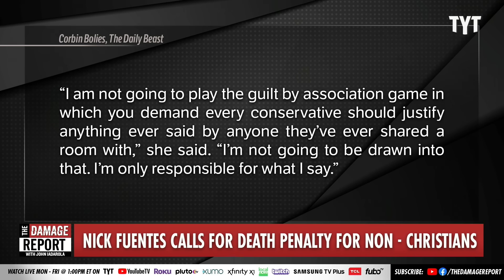Nick Fuentes Reveals Terrifying Religious Death Penalty BOMBSHELL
Notorious white supremacist Nick Fuentes reveals dark calls for a religious death penalty proving terrifying possibilities through his major Republican party connections, notably in dining with Donald Trump, Paul Gosar ties and Marjorie Taylor Greene photos. John Iadarola and Adrienne Lawrence break it down on The Damage Report.

White supremacist who dined with Trump calls for 'death penalty' for non-Christians: report

"Last year Donald Trump dined with two anti-Semites, Kanye West and Nick Fuentes, at his Mar-a-Lago resort and residence, drawing massive outrage while revealing to many Americans for the first time who Fuentes is: a white supremacist, Christian nationalist, anti-LGBTQ, authoritarian extremist who supports Trump’s “America First” doctrine.

In his livestream show on Sunday titled, “The Great Replacement is about White GENOCIDE,” Fuentes called for the “death penalty” for non-Christians, according to Right Wing Watch (video below). “Antisemitic white nationalist Christian fascist Nick Fuentes says that when his America First movement takes power, all non-Christians will be executed,” RWW reported."

231213__DR06Fuentes